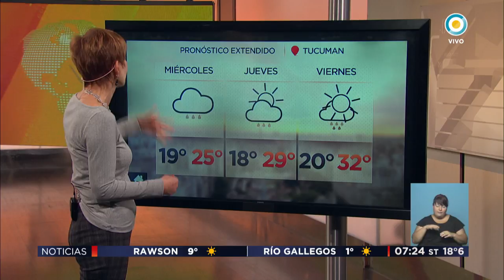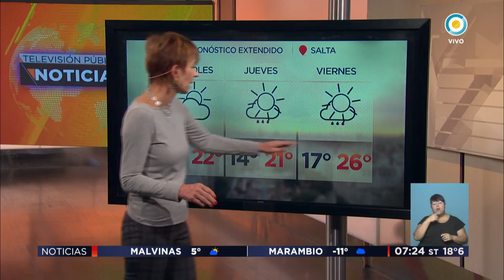TV Pública Noticias - Nadia Zyncenko: Pronóstico para Buenos Aires y zonas inundadas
Emitido por TV Pública Argentina, el miércoles 5 de abril de 2017. y